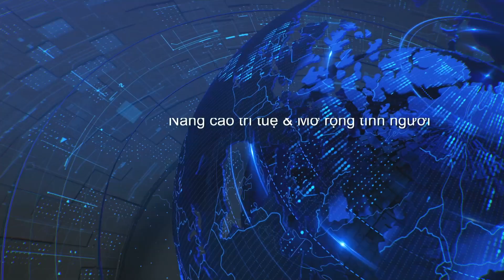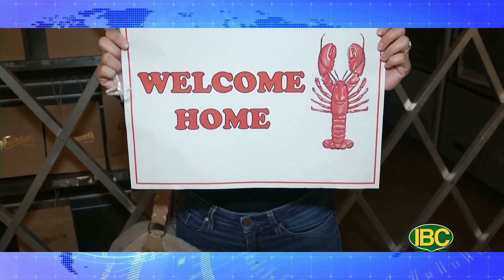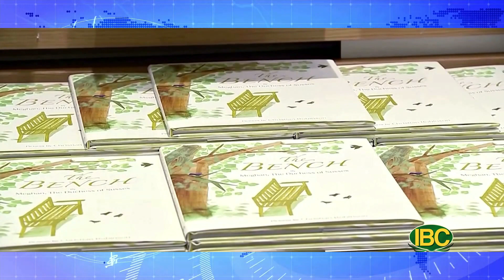Thời Sự Buổi Sáng, Phần 2(05-03-22) | ɴʜậᴛ ʙảɴ công du các nước Đôɴɢ ɴᴀᴍ Á